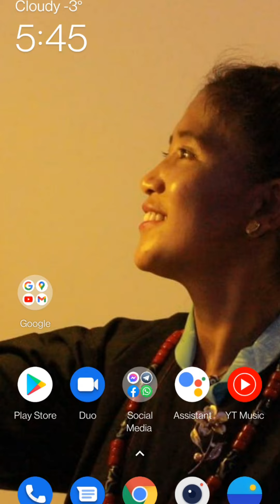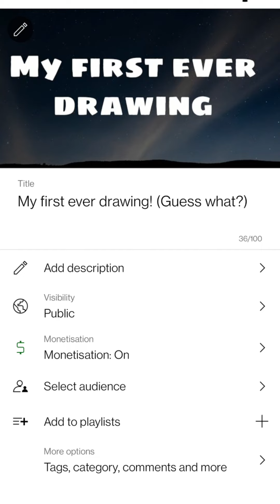what mistakes I made in youtube?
thank you so much for @dolmalhamola for helping me for teach how to monitization🙏🙏🙏